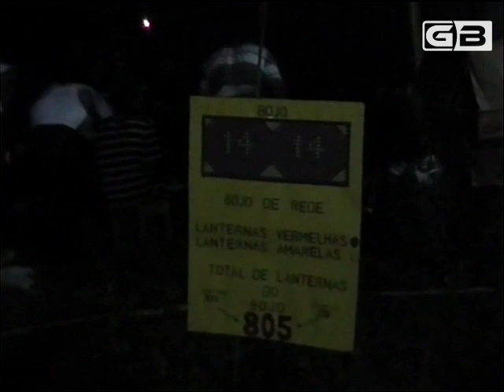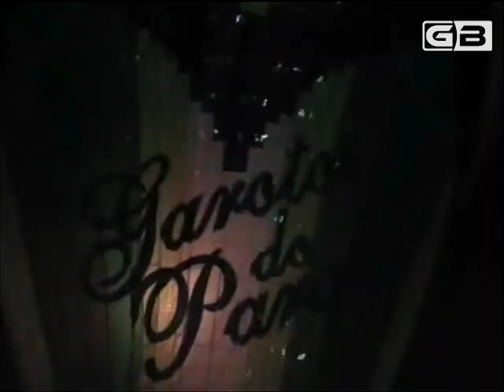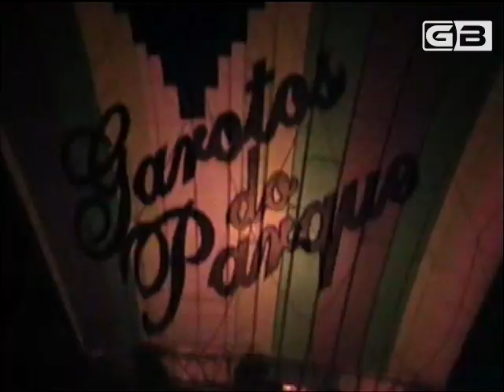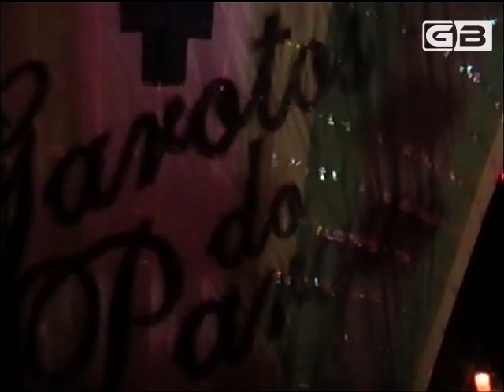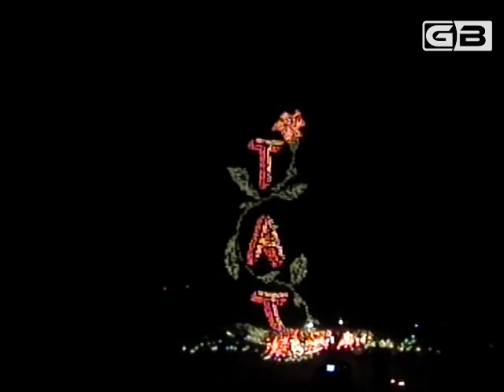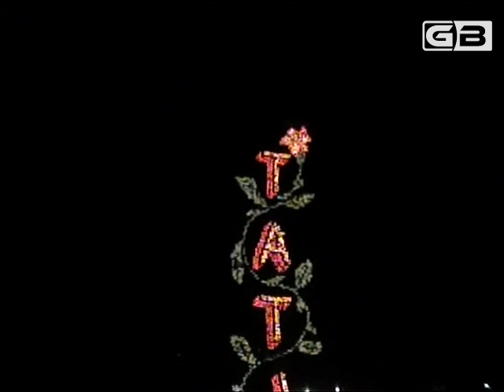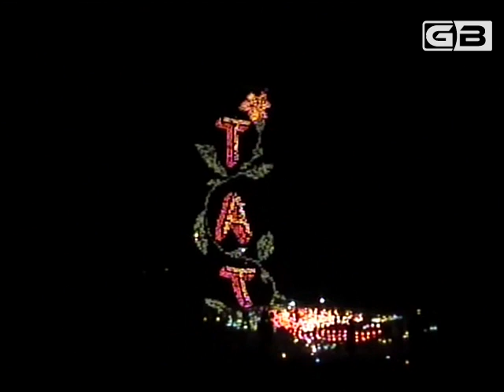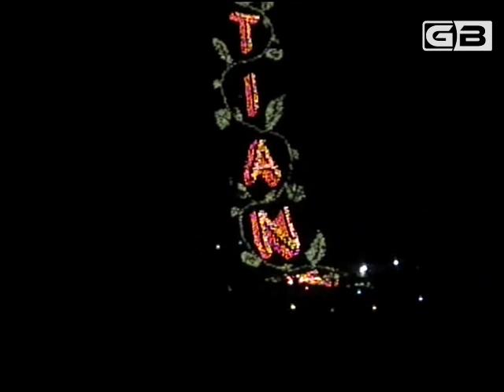2009 - Truffi 14m - Garotos do Parque